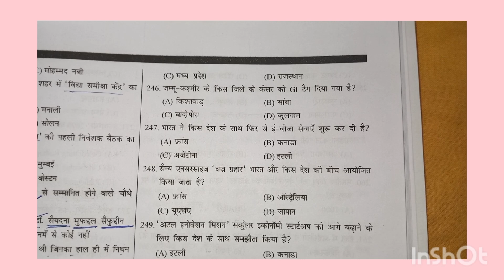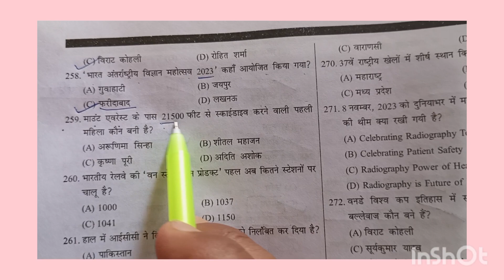Speedy current affairs part-14 for exambooster bssc groupd ntpc sscgd allcompetitiveexams ...